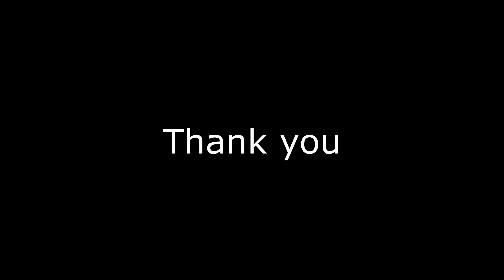Numb - Linkin Park Cover Guitar BY TossMhee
Cover Guitar By TossMhee

M.Studio Records

- ESP Eclipse Guitar
 - Orange CR 120
 - Focusrite 2I2
 - Shure SRH 440